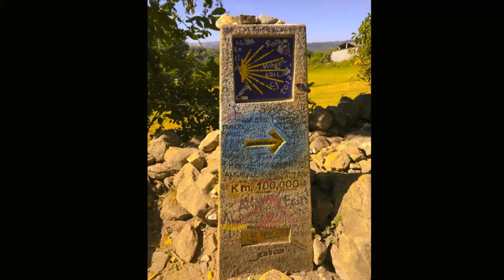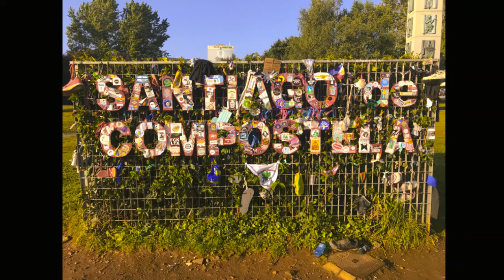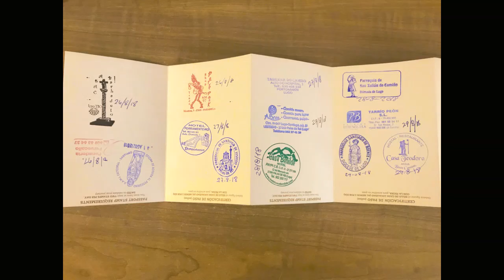Mary Leigh - My life as a Pilgrim on the Camino - 2018